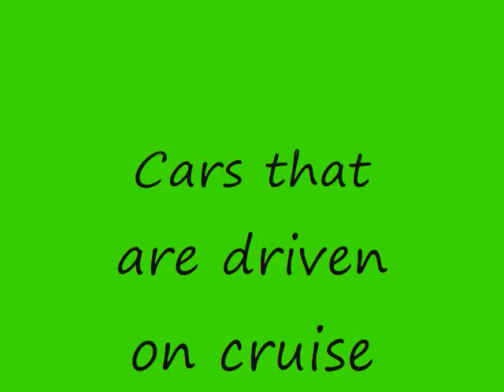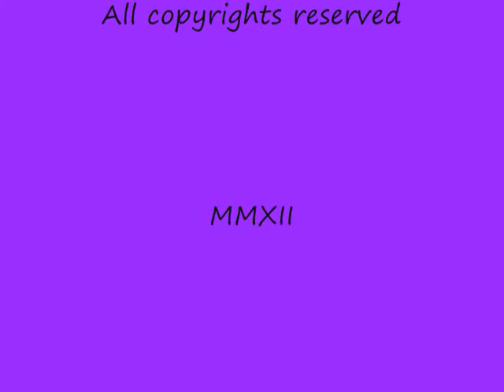Cars that are driven on cruise night 2012 1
Hot Rods,Street machines,Rat Rides,Classics,Trucks,Roadsters, Cruise nights,